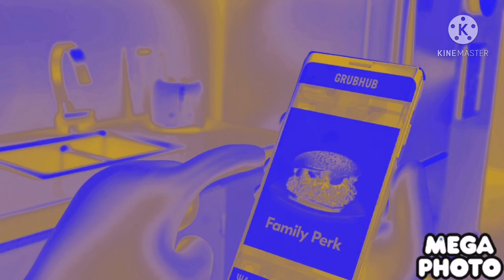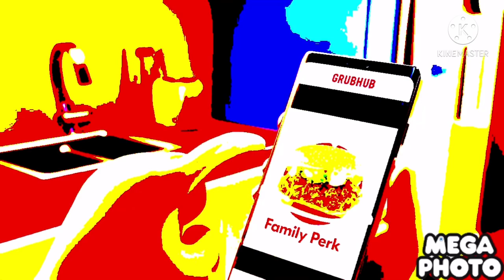Grubhub ad in G Major Effects